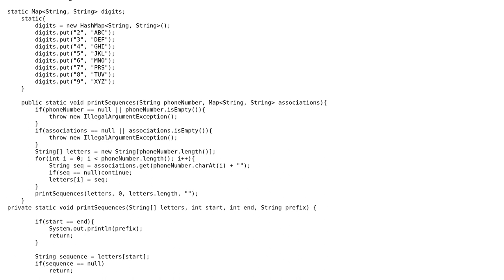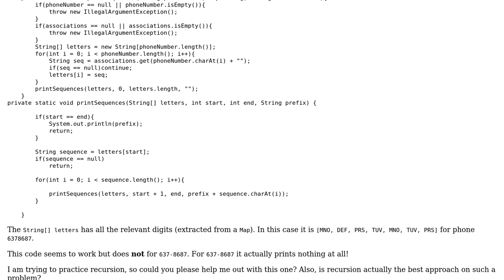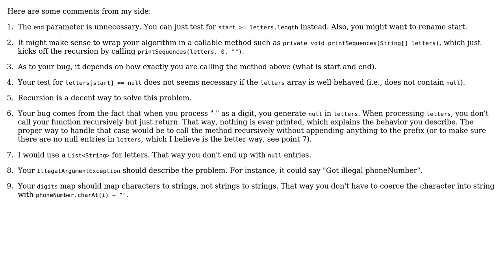Recursion to map phone number to strings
With thanks & praise to God, and with thanks to the many people who have made this project possible! | Content (except music & images) licensed under CC BY-SA | Music | Images & others | With thanks to user user384706 user Jamal user Dino and the Stack Exchange Network Trademarks are property of their respective owners. You are responsible for your own actions.